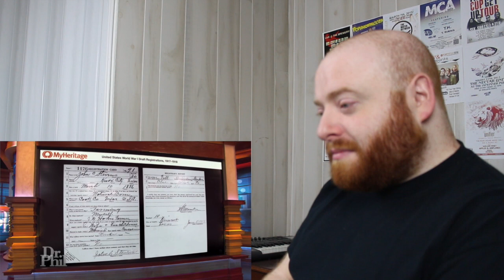Professional Genealogist Reacts Dr Phil Amazed With Results From Family History Search by MyHeritage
In this Professional Genealogist Reacts I watch "Dr Phil Amazed with Results from Family History Search from MyHeritage" from the Dr Phil youtube channel. In the video MyHeritage consultant Yvette Corporon walks Dr Phil through some of his family history results.